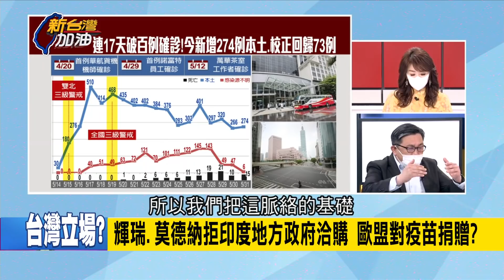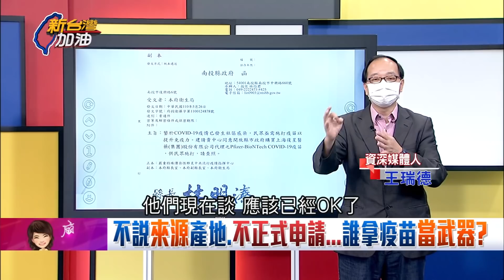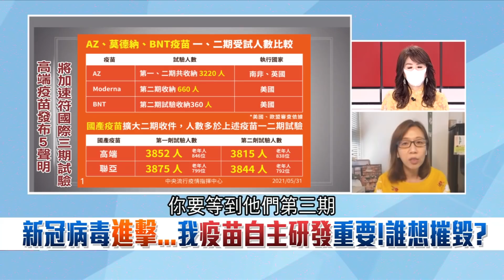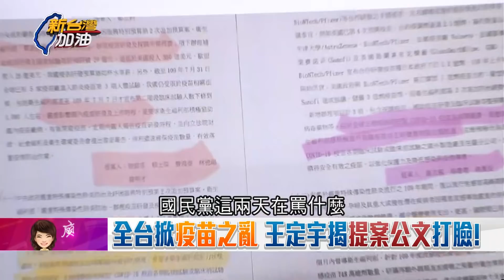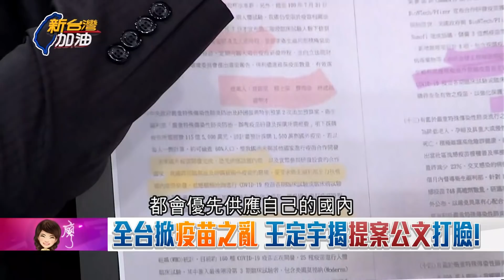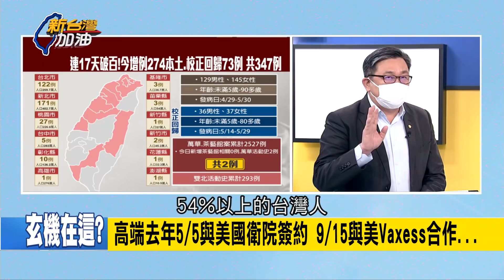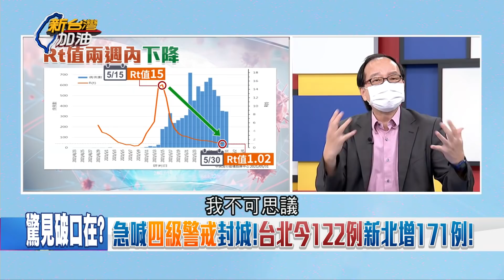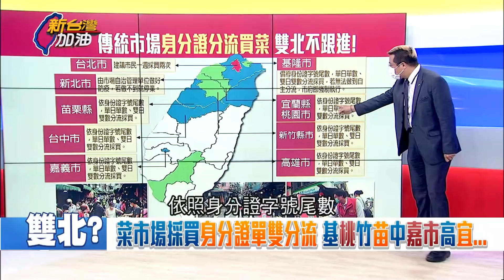話都國民黨在講！批國產疫苗二期未完成就簽約質疑政府炒股 王定宇揭"提案公文"狠打臉：上個會期才提案要求衛福部全力提高"國內疫苗研究"│廖筱君主持│【新台灣加油 PART2】20210531│三立新聞台